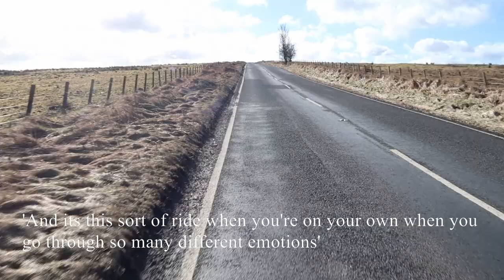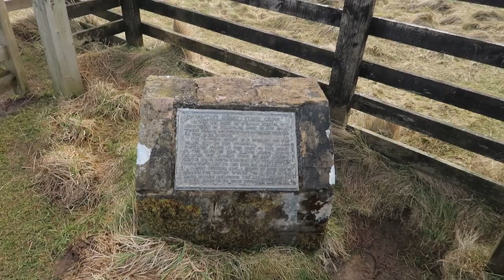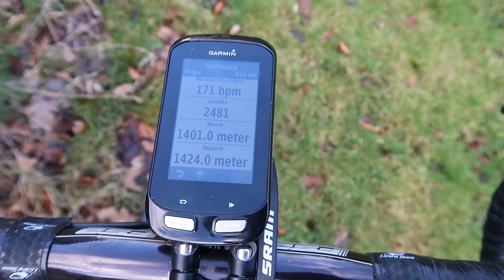UK CYCLING. VLOG 2. Mini Tour.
Quick visit to the UK, managed to get some riding in. Hope you enjoy. Big file so YT compression has taken its toll on the quality.